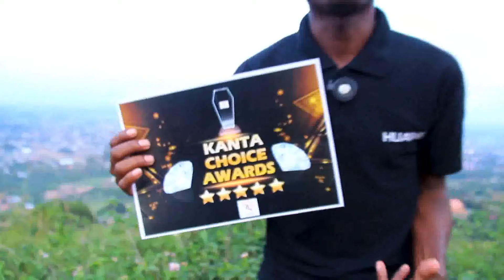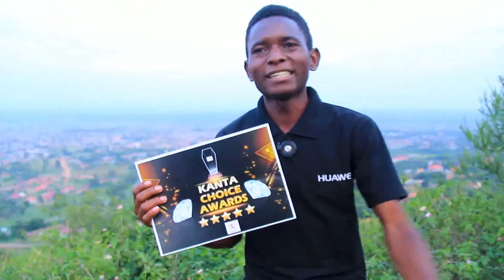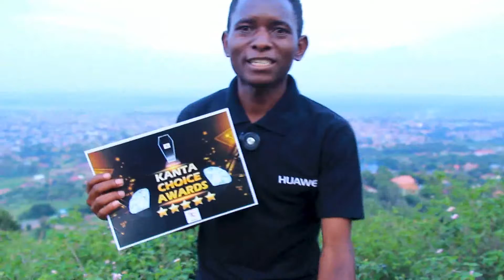July 17, 2019